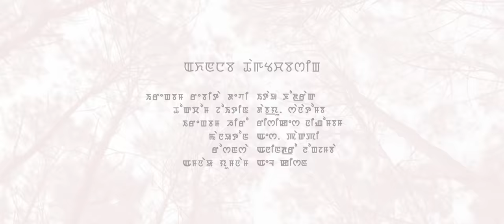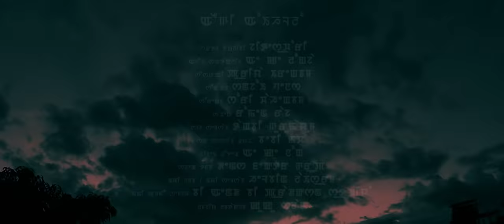EIGI OIHALLO Official Video Release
Singer:-Priya Irengbam

Music Director: Sanjoy Venus

Lyrics:Shori Wahengbam

Cinematography/Editor: Helbin Laishram

Choreographer:Romen Raj

Make-up: Tangbi Gurumayum
asst.make-up:Babymacha

Custume: AK Nong

Intro: AK Longja
Cast: Jeteshwori

Background dancers: Dance Factor Group

Video processing n Post production:B&B production studio

Director: Kuku Salam

Special Thanks:

1.Irengbam Rebita Devi
2.Thokchom Joytin
3.Irengbam Hero
4.Manaoton
5.RoshanSa
6.Amnao Yumnam
7 .Etao khodrak
8.W.Sanatomba
9.Rishikesh Ningombam
10.S.Pakpi
11.Anindro Longjamba
12.L. Kishan.